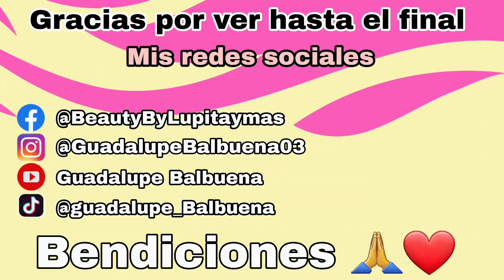CÓMO HACER UN AHUMADO CAFÉ FÁCIL Y RAPIDO? MIRA ESTE VIDEO/YO TE ENSEÑO 💖